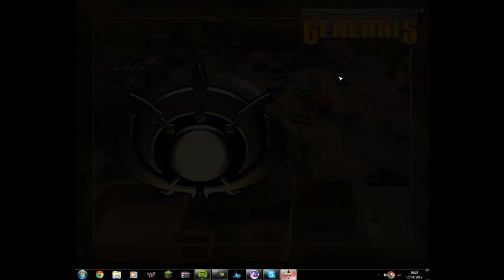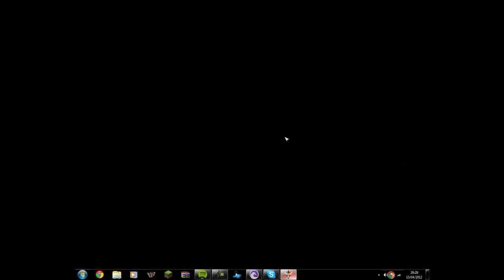Command & Conquer Generals part 1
Command & Conquer Generals
TheGamaArtist
-(^o^)-